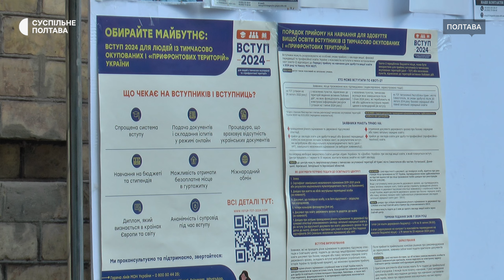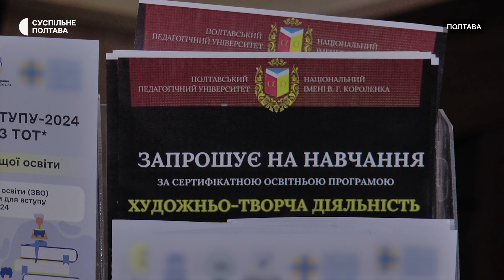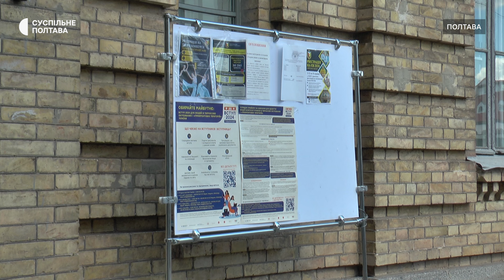У вишах Полтавщини завершується вступна кампанія для бакалаврів: які спеціальності обирали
Університети Полтавщини завершують першу хвилю набору абітурієнтів на бакалаврські спеціальності. Вже сформували списки зарахованих на місця державного замовлення. Цьогоріч вступники обирали гуманітарні професії для опанування.